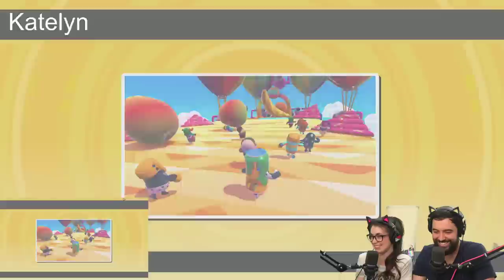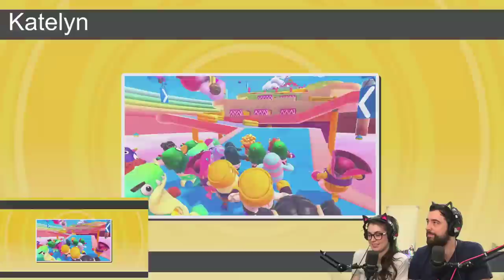Husband vs. Wife in Fall Guys (pt.1 uncut)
Let's see which of us is more competitive playing Fall Guys together!